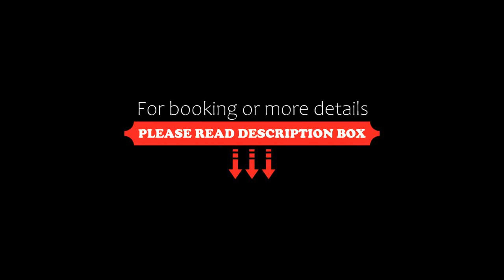Villa Giovanna a due passi dal mare, Avola, Italy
About Property:
Villa Giovanna a due passi dal mare, a property with a garden and barbecue facilities, is set in Avola, 14 km from Cattedrale di Noto, 21 km from Castello Eurialo, as well as 22 km from Archaeological Park of Neapolis. The property is situated 22 km from Vendicari Natural Reserve, 23 km from Tempio di Apollo and 23 km from Porto Piccolo. Free WiFi is available throughout the property and Spiaggia di Gallina Avola is 300 metres away.

With direct access to a patio with garde...
Property Type: Hotel
Address: Via Fondolupo Traversa 2a n.5, 96012 Avola, Italy
Searching For
1. Villa Giovanna a due passi dal mare - Avola - Italy
2. Villa Giovanna a due passi dal mare - Avola - Italy Address
3. Villa Giovanna a due passi dal mare - Avola - Italy Rooms
4. Villa Giovanna a due passi dal mare - Avola - Italy Amenities
5. Villa Giovanna a due passi dal mare - Avola - Italy Offers and Deals
Audio Credit:
Track Title: Reasons To Hope
Artist: Reed Mathis